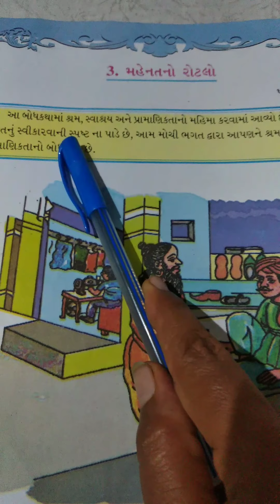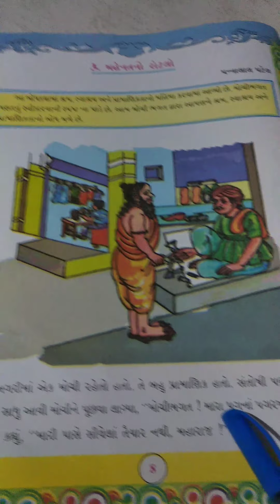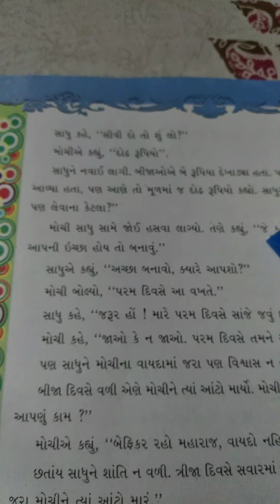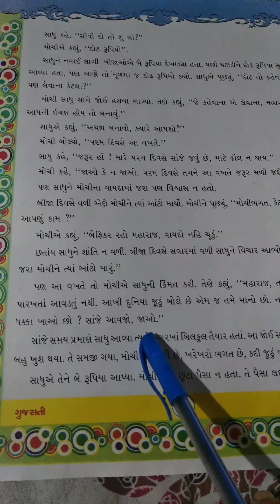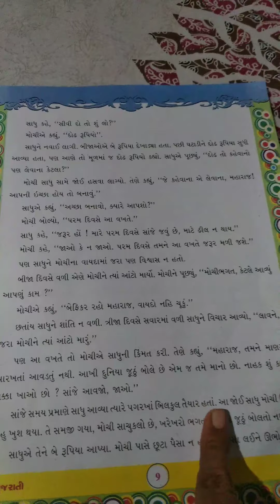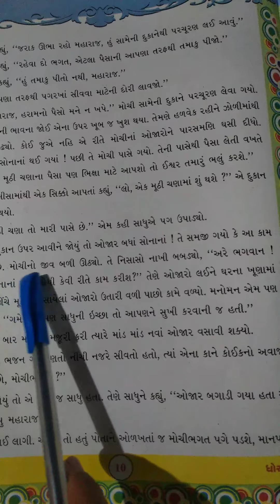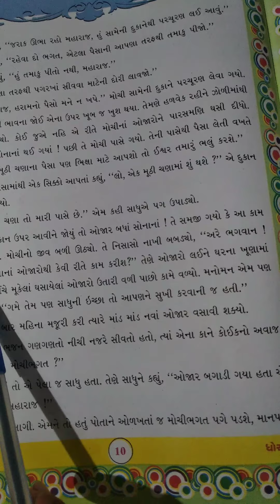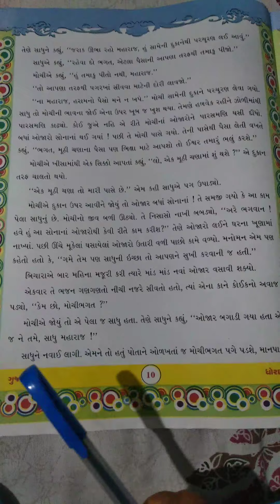Gm std 5 Gujarati Ch 3 lEC 6